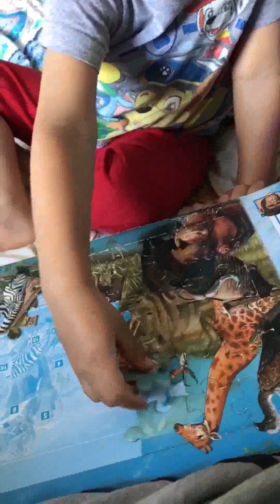Animal safari puzzle by toddler